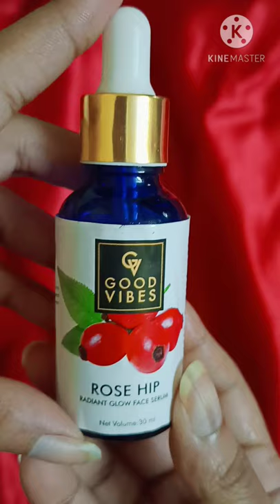Good Vibes Rose Hip Serum Review